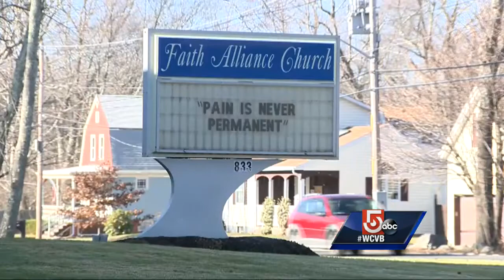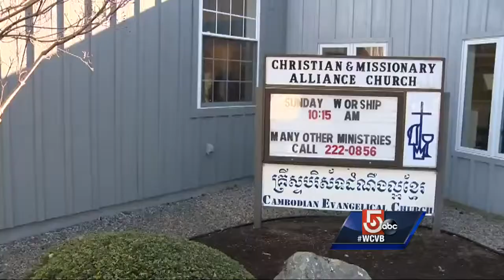Police search for truck that slammed into church